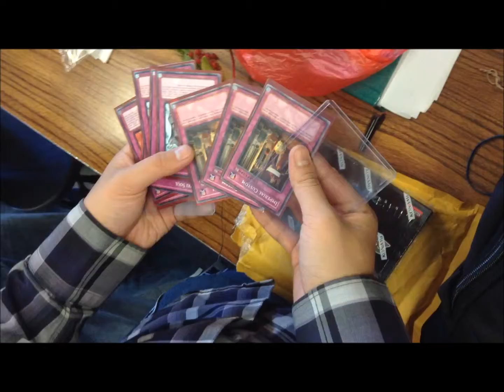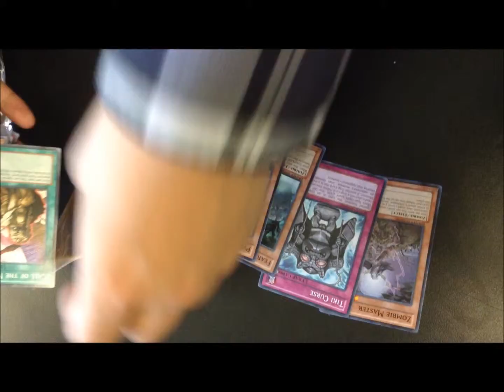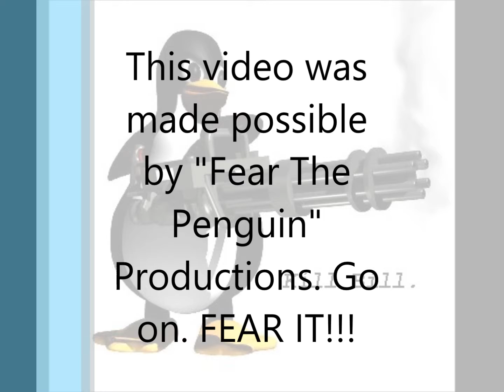Random Footage #5: Black Friday Card Shipments and The Opening of a Haunted Mines Booster Pack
It's a little time after Black Friday and the other guys have received their orders. Only a few penny cards and a Haunted Mine Booster Pack with a banned Brionic was obtained. But it was a fun.